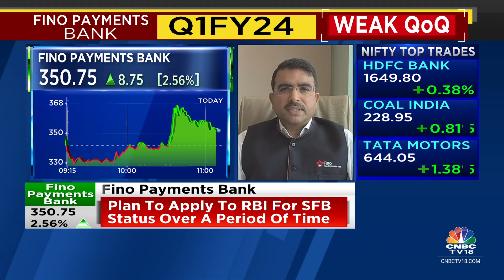Will Apply For SFB & This Will Enhance Capacity To Give Loans To Existing Customers | CNBC TV18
Fino Payments Bank will apply to RBI for SFB status and will take 20-24 months for the transition says MD & CEO Rishi Gupta. Tells Reema Tendulkar, Pavitra Parekh & Surabhi Upadhyay that they have an aim for 10% PAT Margin.

n18oc_business